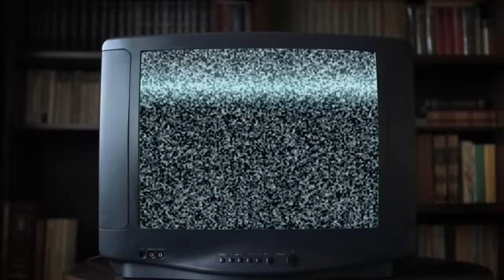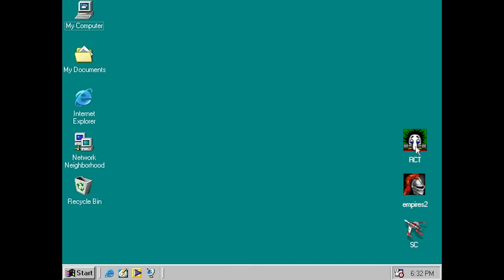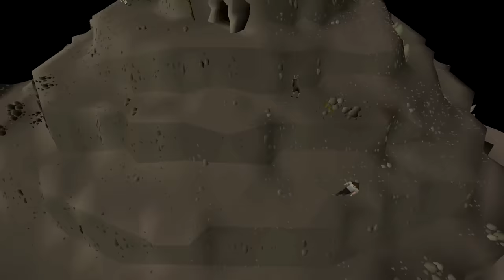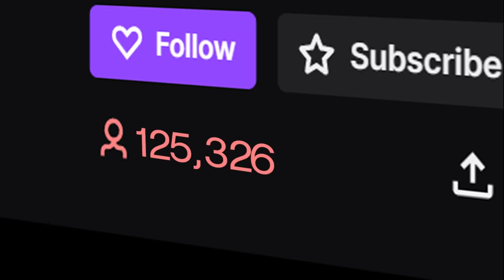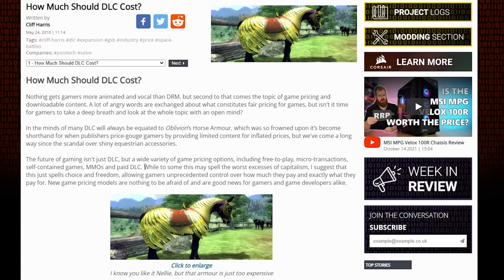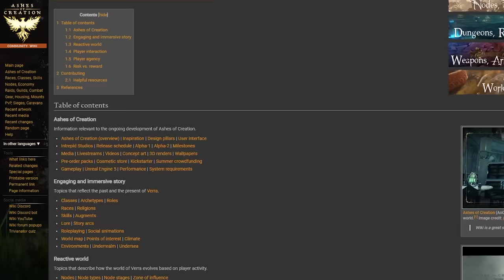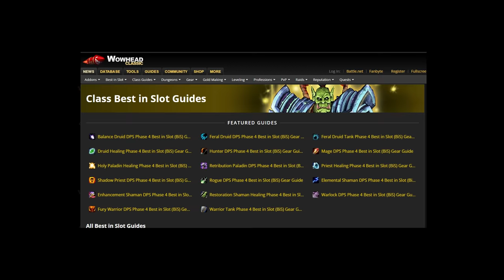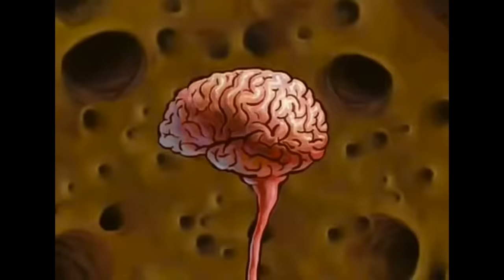Why Isn't Gaming Fun Anymore?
For the past few years, gaming has felt like it wasn't as fun as it used to be. In this introspective video, I dive into the current state of gaming and what's changed. Not just in gaming but in the world and in myself, to come to the conclusion on whether or not games these days are bad.

This video took me months to make, and I really appreciate anyone taking the time to watch it. Let me know how you feel about gaming these days and if any of this resonated with you.

Intro:
 - Spore Titan by ELFL
Part I Nostalgia:
 - Powerwalkin' by Future Joust
 - Goldeneye Title Theme N64
 - Smash Bros Melee Menu 1
 - Timesplitters 2 Title Theme
 - Old School Runescape Title Theme
 - World Of Warcraft Title Theme
 - Original Darkmoon Faire World of Warcraft
 - Starcraft II OST Public Enemy
Part II Have Games Changed?
 - TheForceOfOneLMTD by Andreas Dahlback
 - Milk by Cushy, Ballpoint
Part III Has The World Changed?
 - Timeplsitters 2 Return to Planet X
Part IV Have I Changed?
 - Night Stalker by Wave Saver

Outro
 - Unnamed custom song by my buddy J3 Jams

Intro: (0:00)
Part I Nostalgia: (1:39)
Part II Have Games Changed?: (8:32)
Part III Has The World Changed?: (12:53)
Part IV Have I changed?: (16:54)